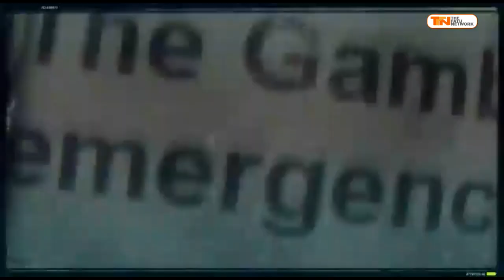Giss Giss with Ansu Jack - Current happenings in The Gambia:S4